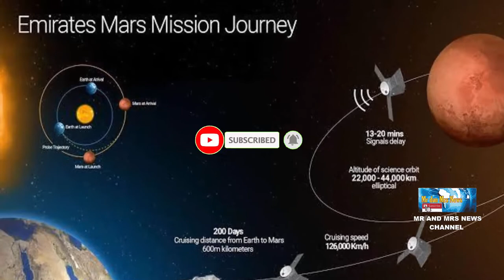UNI EMIRAT ARAB !! NEGARA ARAB PERTAMA YANG BERHASIL SAMPAI KE MARS